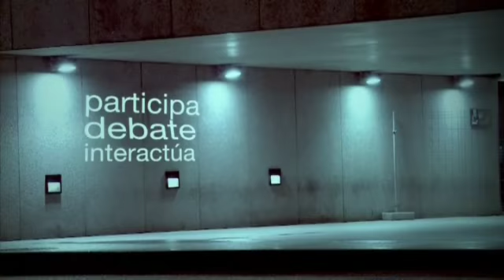"Via V" Cap.53